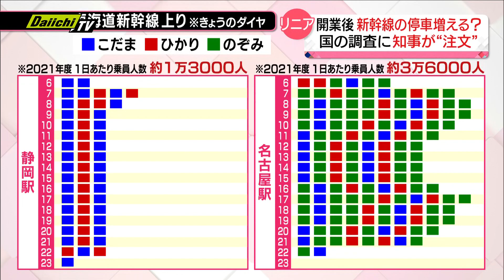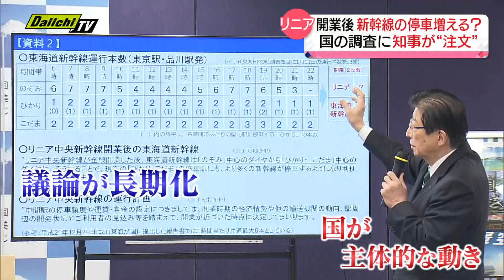【リニア新幹線】国が新幹線増便を調査 川勝知事「名古屋・大阪２つの開業後を調査するべき」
リニア開業後の新幹線の停車本数がどのくらい増えるか国が取りまとめる方針を示したことに対し川勝知事は「名古屋・大阪２つの開業後の状況を調査するべき」と注文を付けた。

（川勝知事）
「総理が自ら言われた私は総理が本当にコミットされているのだと思うので、２０２７年でどれだけペイが出来るのかのシミュレーションをまずやるべきだと」

川勝知事がこう述べたのは、１月４日に岸田総理が示したこの調査について―。

（岸田総理）
「リニア開業後の東海道新幹線における静岡県内の駅等の停車頻度の増加について本年夏をめどに一定の取りまとめを行い、関係者に丁寧な説明を行っていきたい」

リニア新幹線の静岡工区については大井川の水問題と南アルプスの環境に関する議論が続いていて着工の見通しが立っていない。

品川－名古屋間の２０２７年開業が厳しい状況が続くが、ＪＲ東海はリニア開業後の東海道新幹線の具体的な増便数を示しておらず、開業による効果を県民がイメージしづらい状況が続いている。

リニア開業後の新幹線の本数について、３年前、Ｄａｉｉｃｈｉ‐ＴＶの取材に対しＪＲ東海の宇野副社長は―。

（ＪＲ東海・宇野副社長）
「静岡や浜松といった主要の駅のサービスの提供停車する新幹線の本数も増えていくことになる」

一方で具体的な本数についてはー

（記者）
Ｑ】具体的な本数というのは？
「もう少し先の段階でということになる」

こちらは１月１１日の静岡駅と名古屋駅の新幹線上りの運行状況だ。青が「こだま」赤が「ひかり」緑が「のぞみ」だ。
静岡駅は朝と夜以外のほとんどで「ひかり」は１時間に１本。
一方、名古屋駅では「ひかり」は１時間にほぼ２本。
さらに、「のぞみ」は１時間で最大７本が停車する。

リニア開業後は「のぞみ」利用者の減少が予想されることから、どれだけ「ひかり」と「こだま」を増やすことが出来るのか、国が試算を示すことで、県民に対し、“メリット”をアピールする狙いがあるとみられている。

この“メリット”について東海道新幹線の利用者はー

（利用者）
「１時間に（ひかり・こだま）１本ずつぐらい増えればもう少し楽になると思う」
（利用者）
「リニアは止まらないと聞いているのであまりメリットは感じない。どうしても待つことが多いのであると（増便は）嬉しいと思う」

静岡市の田辺市長は１０日、「ひかりの停車本数が増えれば大変メリットがある」と歓迎する意向を示した。

リニア問題の議論が長期化する中、国が主体的な動きをみせた今回の調査。川勝知事は「大変ありがたい」と理解を示した上で、「品川－名古屋間と２０３７年開業予定の品川－大阪間、２つの開業後の調査が必要」との考えを示し、来週中にも岸田総理に対し、具体的な調査内容を示すよう要請文を送ることを明らかにした。